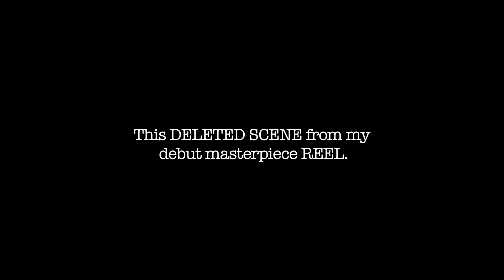Nailing Hand (Reel Deleted Scene)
This is a deleted scene from SlasherVictim666's debut masterpiece movie REEL.

Todd spent so many hours inside The Golden House that most of the footage is still locked away on the cutting room floor! This little segment took place right before the hammering the hand scene.

Follow SlasherVictim666.

REEL 2 coming soon.